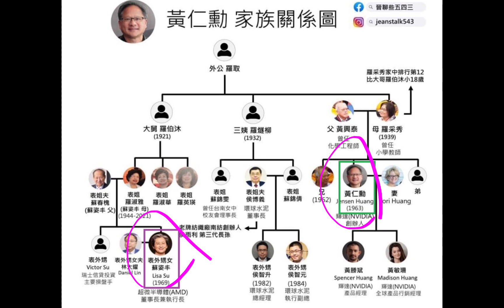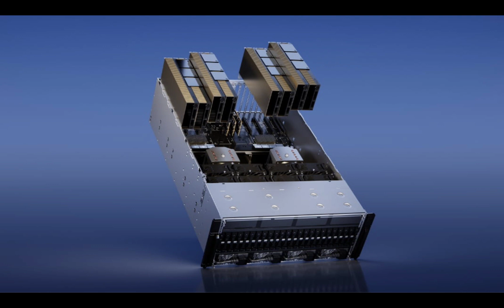(23-8-6-1) 오늘의 삼성전자 "최신 깜짝 소식들!!"